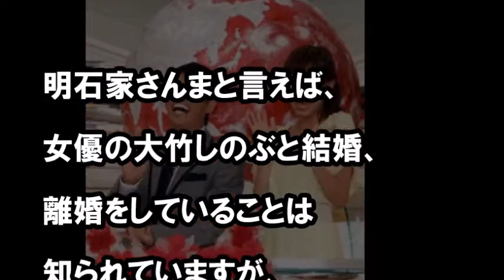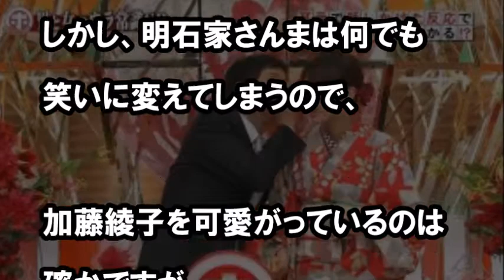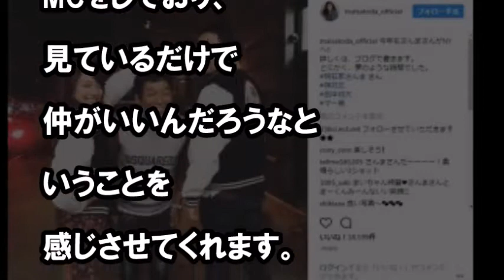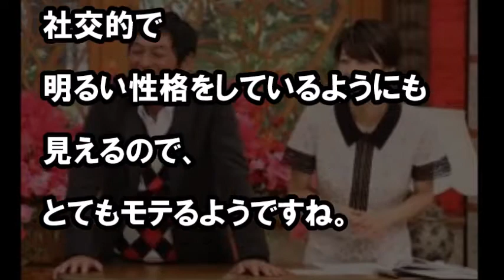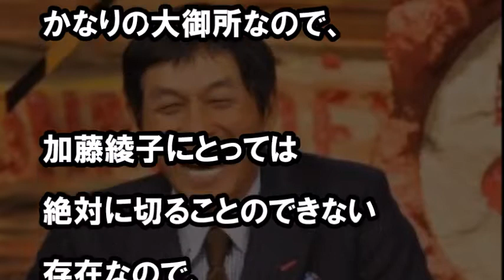カトパンこと加藤綾子と明石家さんまは熱愛中？！ ＮＹ極秘デートが発覚！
明石家さんまと加藤綾子がＮＹで密会？！

【関連動画】
安室奈美恵が隠した”お別れの言葉”にファンが感動…引退前に伝えていた秘密のメッセージとは…

加藤綾子と明石家さんま ニューヨーク恋物語のはじまり！？ 密会デートを目撃される...！！？【芸能えんためcapitol】
加藤綾子（カトパン）に熱愛発覚！？お相手はまさかのあの超超大物タレント！

KinKi Kidsの堂本剛は数分で売り切れ?! 銀魂の高杉剛ムビチケ人気は異常!